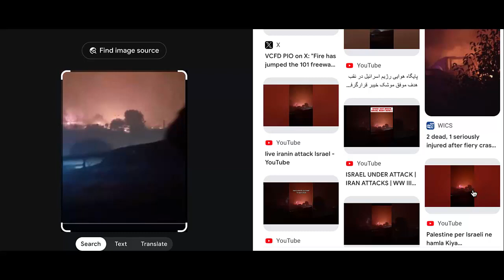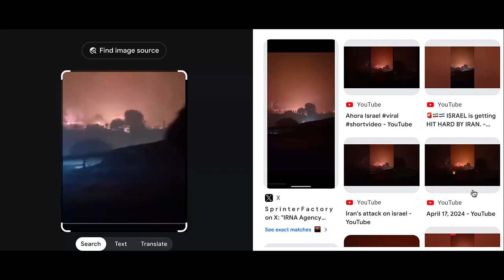Attack on Isreal & Possible Retaliation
Welcome to comment on this video and share your opinion!

Help me to get to 1,000 subscriber or more so I will have live podcast.